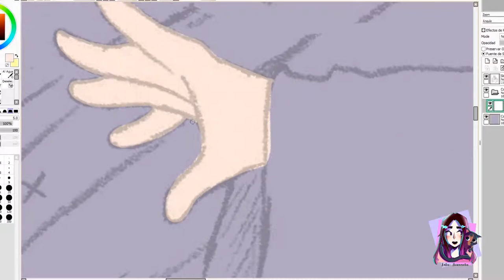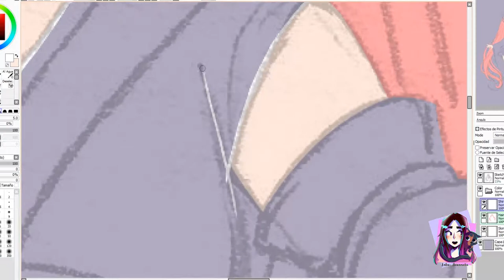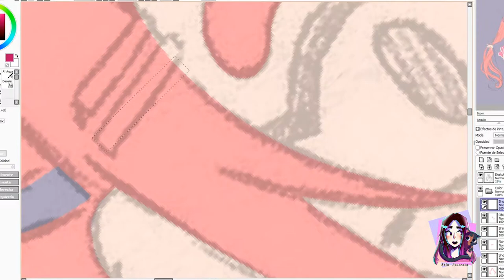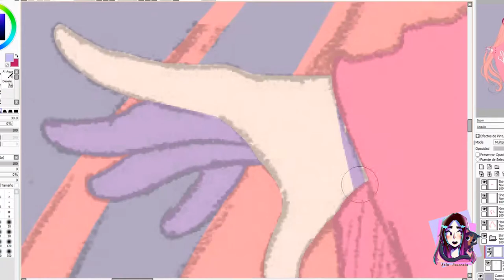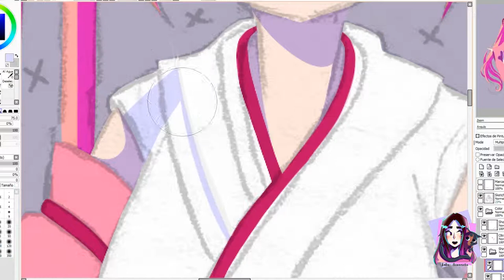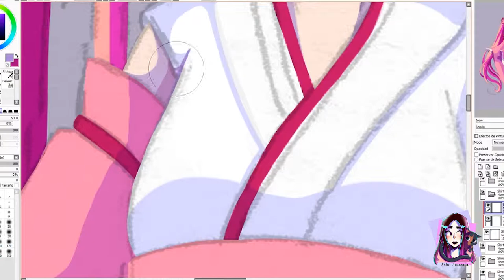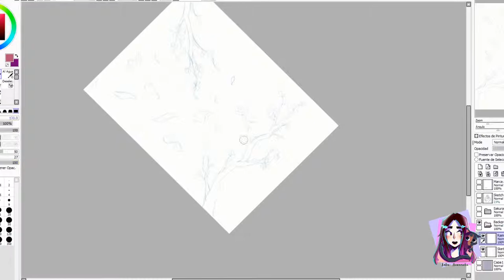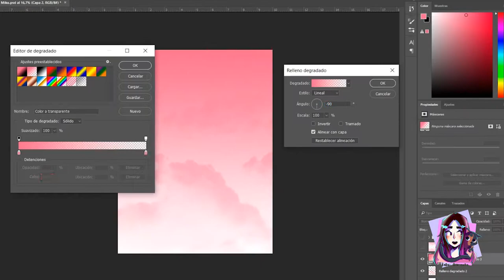Hatsune Sakura Miku - Vocaloid [SAI - Speedpaint]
❥Hi, and welcome!  °˖✧◝(⁰▿⁰)◜✧˖°
After, how long? three weeks? I come back to life with a new speedpaint! I swear I try to be constant with the channel...
Well, from the illustration, what to say? At first I wanted to draw Sakura Miku in her usual suit but in pink tones, but the design didn't convince me so I gave it a touch more similar to a yukata, conserving some elements of the original. And I have to add that I like the final result. Even though I like the color pink but in this drawing it has saturated me  (｡•́︿•̀｡)
I hope you like the result, and see you in another speedpaint! Bye!!! ☆⌒ヽ(*'､^*)Chu

❥Tool and info:
-Software: Paint Tool Sai and Photoshop CC 2018
-Tablet: Gaomonpd1560.
-Recorded: OBS Studio.
-Edited: Adobe Premiere Pro CC 2018.
-Time: 15 hours aprox.

00:08 - Nukumor - from "S" [by Silent Siren]
05:25 -  千本桜 Senbonzakura - Piano ballade ver.
11:20 - 千本桜 Senbonzakura "One Thousand Cherry Trees" - 初音ミク Hatsune Miku DIVA [by WhiteFlame Official]
15:20 - この青空と流れる雲に - from "Natsukaze Memoria" [by Foxtail-Grass Studio]

PLEASE, DON'T  USE / TRACE / EDIT / REPOST / SELL / RENDER my artworks and videos. Thanks.